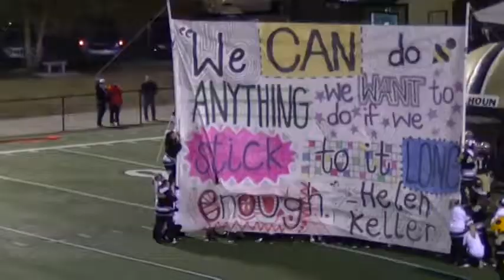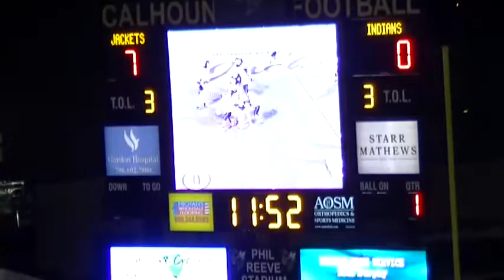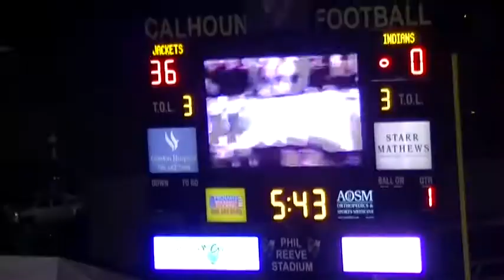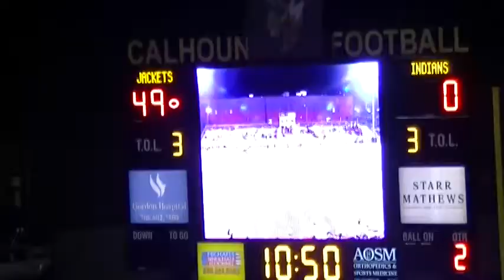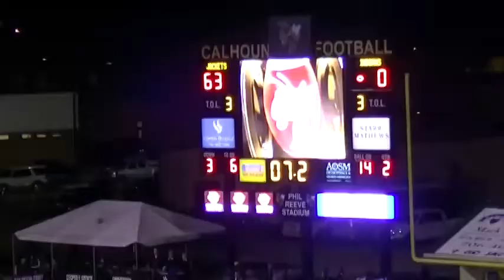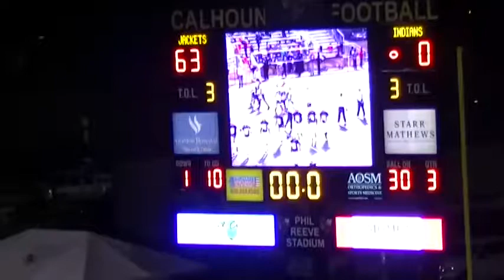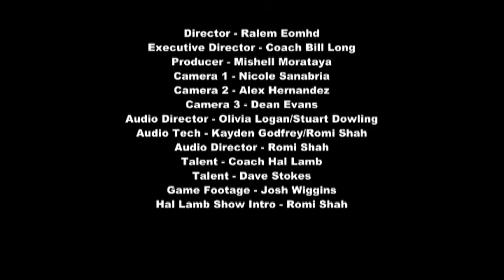The Hal Lamb Show Calhoun vs. Chattooga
Welcome to the Hal Lamb Show, a Calhoun High School Broadcast Video Productions production! Coach Hal Lamb and Dave Stokes call all the action of the Calhoun vs.  Chattooga game, featuring play by play action and the Calhoun Marching Band performing at halftime. This show is supported by SouthTel Communications, CNA Nursing School and Stroll and Shine Carwash.